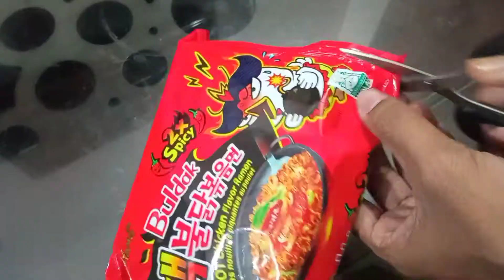How to cook Ramen noodles | easy and fast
Instant noodles, or instant ramen, are noodles sold in a precooked and dried block with flavoring powder and sauce.

How to make ramen noodles ~~

Steps :
1. Boil 600ml water
2. Add ramen noodles to it and cook for 5 minutes 3. After 5 minutes, remove water from ramen keeping only 8 teaspoons in it
4.Add ramen spicy sauce and ramen spicy powder mix for 2-3 minutes

Enjoy the spicy tasty Ramen 🔥✨
how to make ramen noodles, ramen noodles instant making, how to cook ramen noodles easy and fast, ramen korean 2x spicy chicken noodles cooking, ramen noodles challenge,  korean spicy noodles.